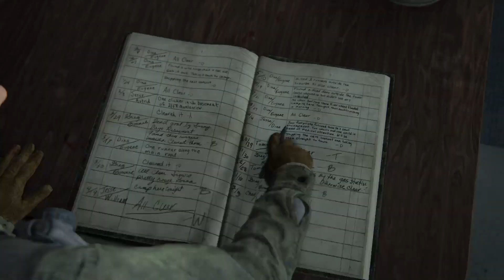The Last of Us 2 Remastered Gameplay PS5 #02 - Abby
The Last of Us 2 Remastered Gameplay PS5 #01 - Ein Heilmittel